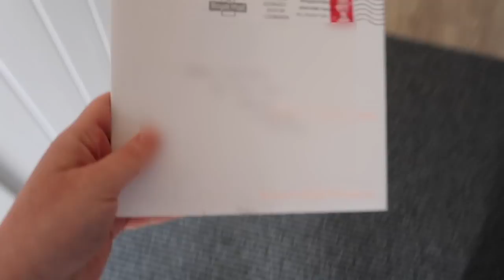MOVING VLOG #8 | Getting our KEYS & Moving To Our NEW HOME 🔑 🏡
The day has arrived!! It's finally moving day, I'm so excited and I'm SO ready to start this new chapter. I hope you enjoy the moving vlog... we finally get out keys for our new home!